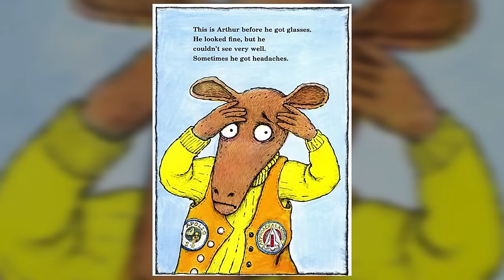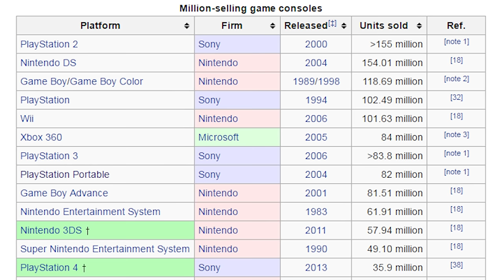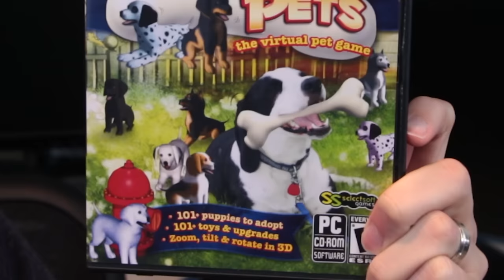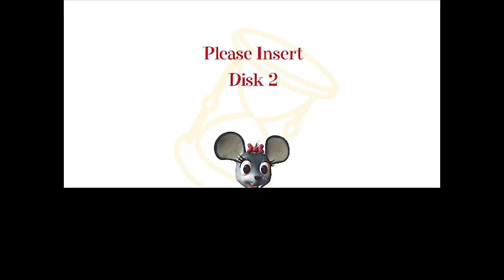Goodwill Games #3 - PBG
PeanutButterGamer goes to the Thrift Store and plays some random games he found!

Edited by Todd Schlickbernd + Peebs